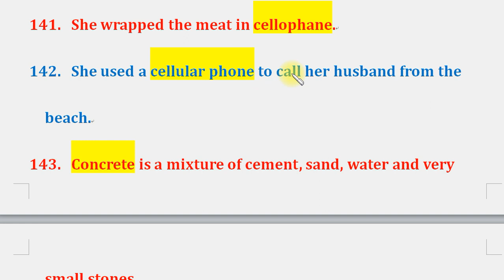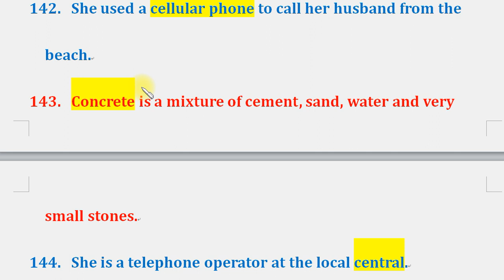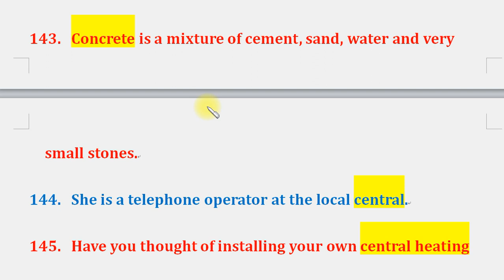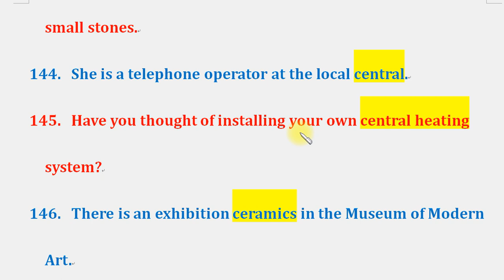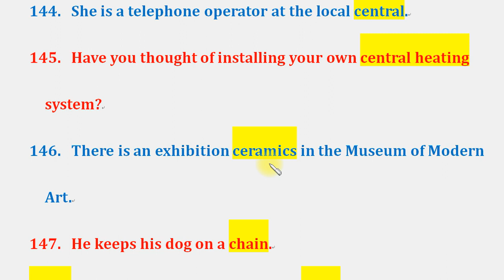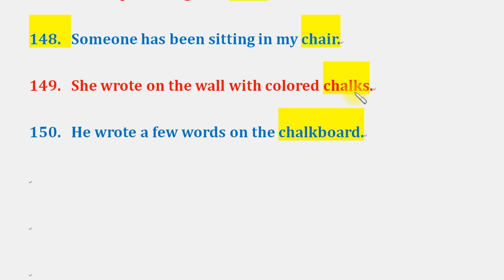英文雜談：各種器具、用品的英文及例句 15：玻璃紙、行動電話、混凝土、總機、中央空調、陶器、鏈子、椅子、粉筆、黑板